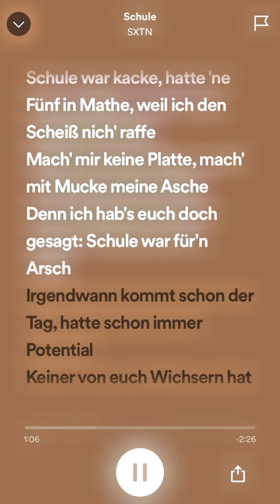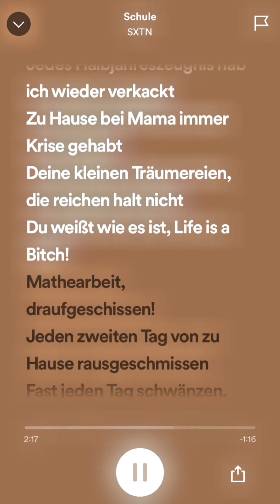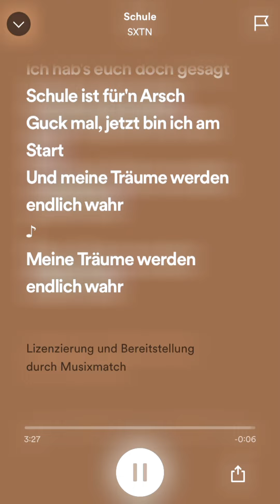schule (sped up+lyrics)